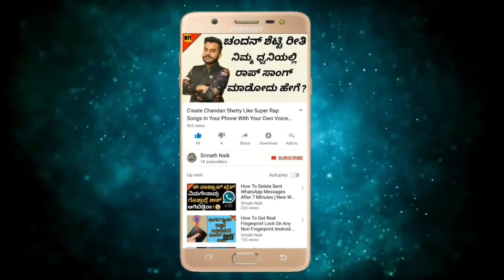ಬೈಕ್ ಹೆಡ್‌ಲೈಟ್ ಯಾವಾಗ್ಲೂ ಆನ್ ಯಾಕಿರತ್ತೆ ಗೊತ್ತಾ | Why Bike Headlights Are Always ON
ಬೈಕ್ ಹೆಡ್‌ಲೈಟ್ ಯಾವಾಗ್ಲೂ ಆನ್ ಯಾಕಿರತ್ತೆ ಗೊತ್ತಾ | Why Bike Headlights Are Always ON | Interesting & Unknown Facts In Kannada | Srinath Naik | Facts In Kannada | Interesting Facts In Kannada | Unknown Facts In Kannada

ಹಾಯ್ ಫ್ರೆಂಡ್ಸ್ ಇವತ್ತಿನ ವಿಡಿಯೋದಲ್ಲಿ ನಾನು ನಿಮಗೆ ತುಂಬಾ ಇಂಟರೆಸ್ಟಿಂಗ್ ಆಗಿರೋ ಒಂದು ಟಾಪಿಕ್ ಬಗ್ಗೆ ಮಾಹಿತಿ ನೀಡುತ್ತೇನೆ ಅದೇನೆಂದರೆ ನಾವು ಪ್ರತಿದಿನ ಬಳಸುವ ನಮ್ಮ ಬೈಕ್ ಹೆಡ್‌ಲೈಟ್ ಯಾವಾಗ್ಲೂ ಆನ್ ಯಾಕಿರತ್ತೆ ಅಂತ ನಿಮಗೆ ನಾನು ಈ ವಿಡಿಯೋದಲ್ಲಿ ತಿಳಿಸಿಕೊಡುತ್ತೇನೆ.

Hi Friends In Today Video I'm Going To Explain You About A Very Interesting Topic And That Is Do You Know Why The Headlights Of The Latest Bikes Do Not Turn Off ? So In This Video I'm Going To Explain You Why Bike Headlights Are Always ON.

Queries Solved In This Video:

1) Why The Headlights Of The Latest Bikes Do Not Turn Off
2) Why Bike Headlights Are Always ON
3) What Is AHO
4) Latest Bikes 2018
5) BS IV Complaint Bikes In India

Logo And Intro Credits:
KannadaMahithi